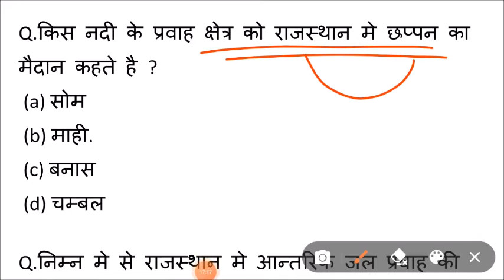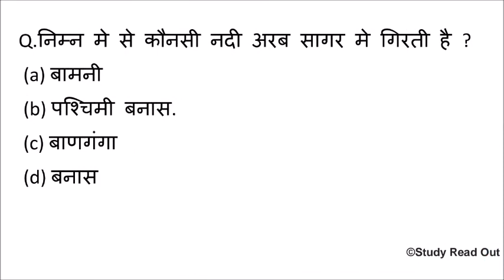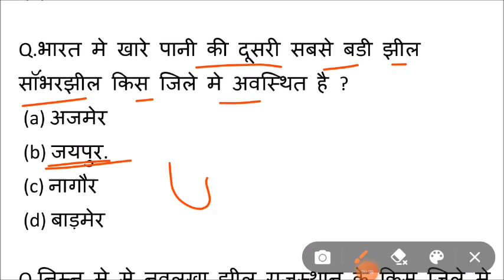Lucent rajasthan gk का निचोड़ | rajasthan gk Important question for vanpal,patwari,ldc,bstc,ptet,reet